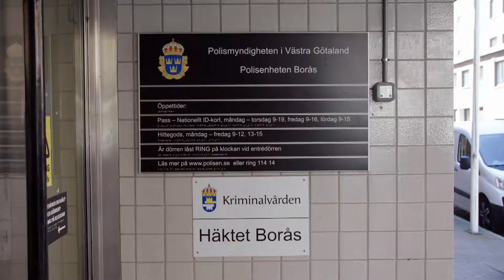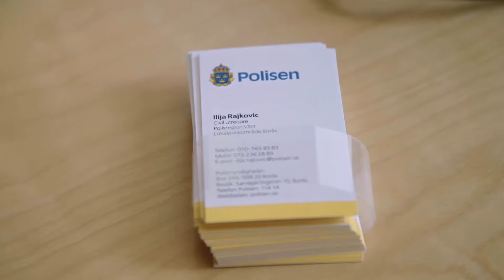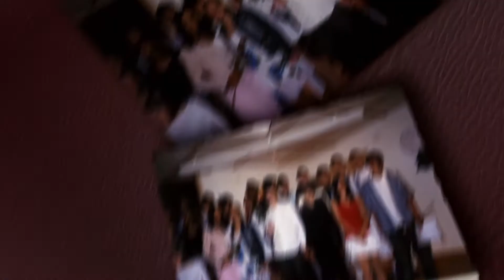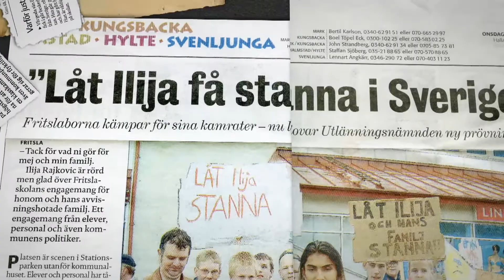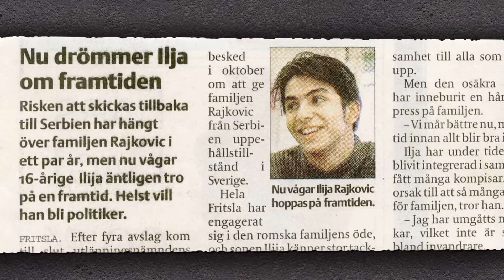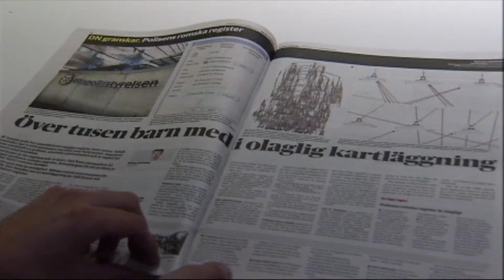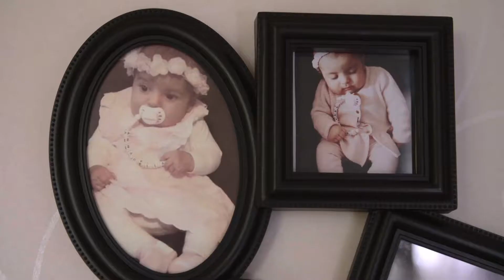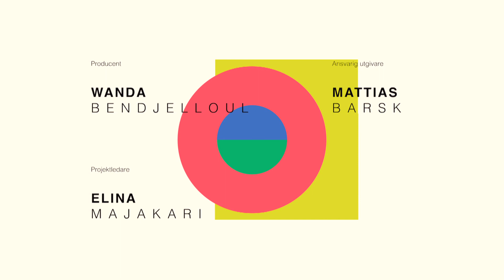Jenni möter avsnitt 2 ht2017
Svtserie Jenni möter
avsnitt 2 ht 2017
klipp Micke Engström